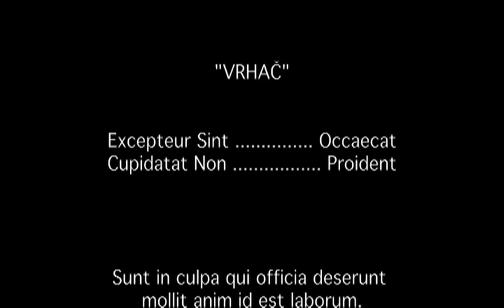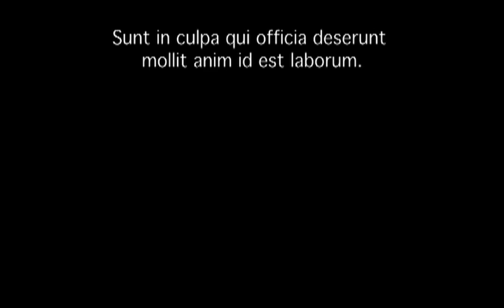Flight of the Focus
On stal se letcem! V titulní roli RC Focus.